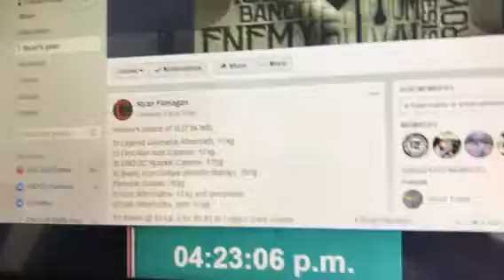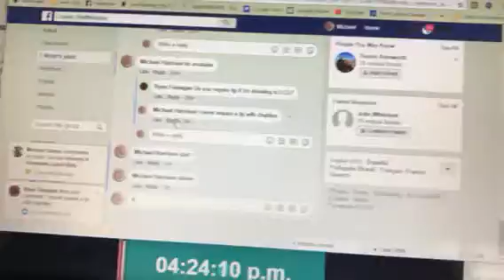Ryan F charity